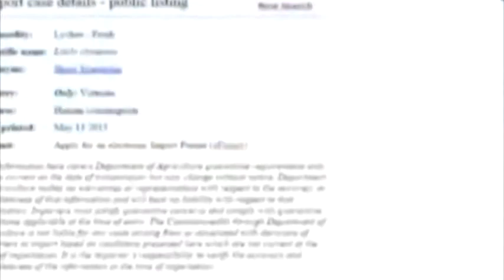VN-AUSTRALIA IMPORT LYCHEE FROM VN